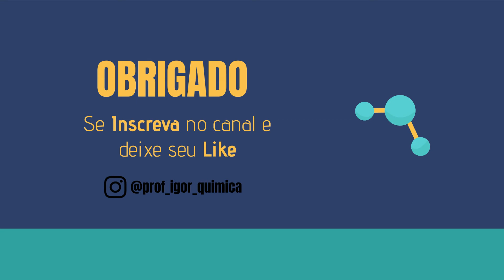Ácidos e Bases | Definições | Aula 16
Saiba tudo sobre ácidos e bases em 1 minuto!

Quer saber todas as importantes definições de ácidos e bases mais cobrados nos vestibulares de medicina? Em um minuto? Então acompanhe essa vídeo-aula.

A primeira definição de ácidos e bases foi feita levando-se em consideração o sabor. Os ácidos são azedos e as bases, adstringentes - amarram a boca!

Por volta de 1880, Svante Arrhenius, define os ácidos como sendo substâncias que liberam íons H+ quando dissolvidos em água (processo conhecido por ionizaão); por outro lado, as bases, ao serem dissolvidas em água, liberam OH-, conhecidas como hidroxilas.

Em 1923, Brönsted-Lowry definem ácidos e bases pelas suas habilidades em transferirem prótons: ácidos doam prótons e bases, recebem prótons.

No mesmo ano, Lewis define ácidos como sendo aceptores de pares de elétrons e as bases, doadoras de pares de elétrons.

Essas duas são chamadas de definições modernas de ácidos e bases.

- Brönsted-Lowry | Conceitos Modernos de Ácido e Base

- Ácidos e Bases de Lewis | Definições Modernas de Ácidos e Bases